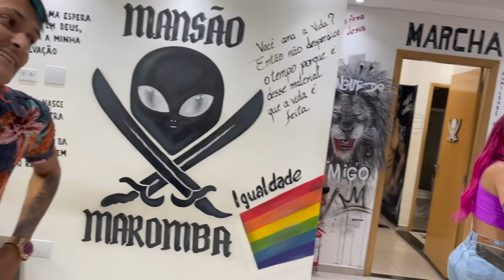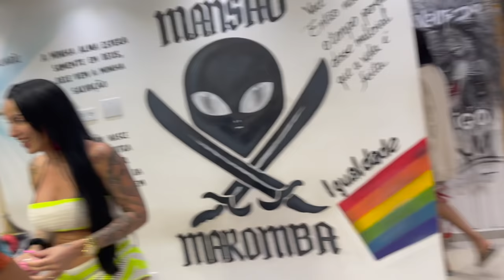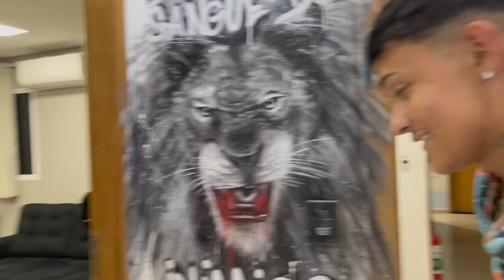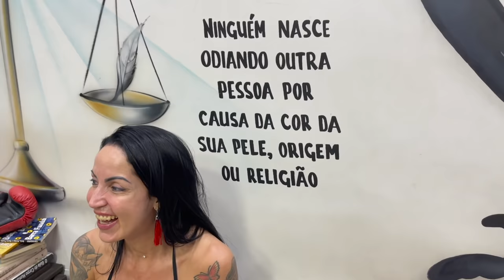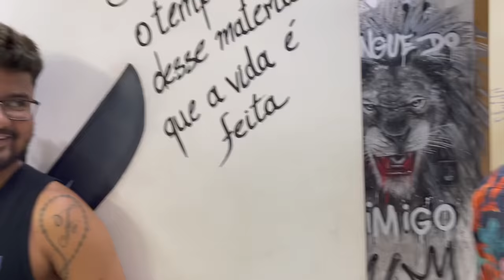MINUTOS ANTES DO ATO I CREMOSINHO E ELISA SANCHES